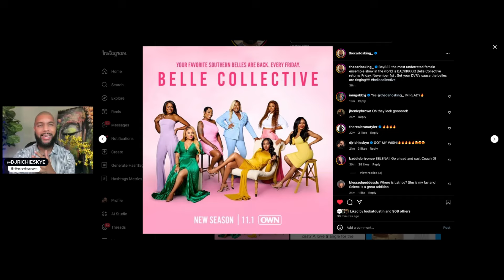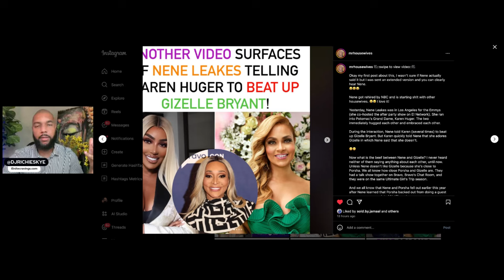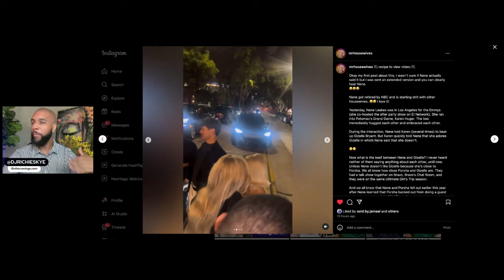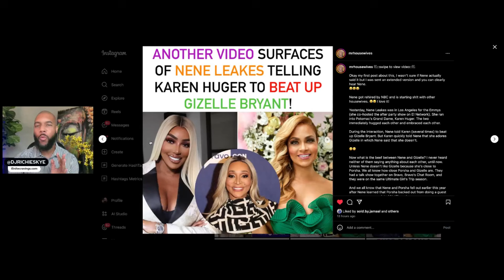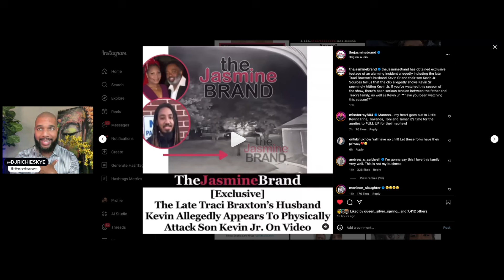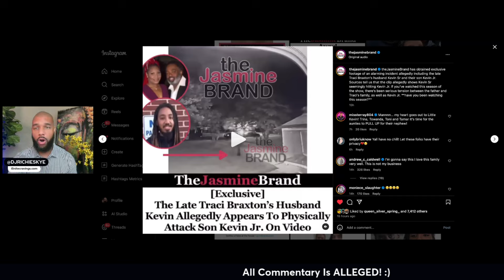NENE'S BEEF WITH GIZELLE! TRACI BRAXTON'S HUSBAND KEVIN ALLEGEDLY PUT PAWS ON SON! BELLE COLLECTIVE!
Get The Ebook In A Day Course, Travel Abroad & Wickedest Wives Books

TRACI BRAXTON'S HUSBAND KEVIN ALLEGEDLY PUT PAWS ON SON! NENE'S BEEF WITH GIZELLE! BELLE COLLECTIVE!

✅ Watch the Latest Adventure On My Personal Channel - SWITZERLAND - GENEVA, LAUSANNE, GRINDELWALD, LUZERN - LAKE COMO & MILAN